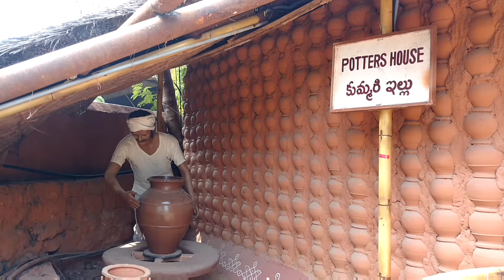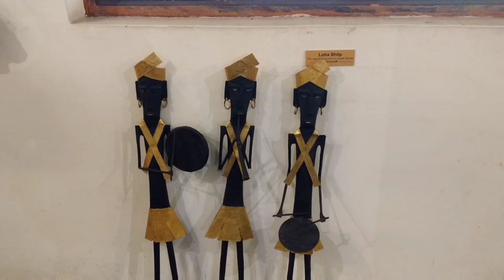shilparamam hitech city hyderabad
Exclusive video shilparamam tourist attraction best place enjoy good place to shilparamam hitech city hyderabad

Follow us on-YouTube/ss saikumar

Similar searches:
Shilparamam
Shilparamam Hyderabad
Hyderabad Shilparamam
Shilparamam park
Hitech City Shilparamam Hyderabad